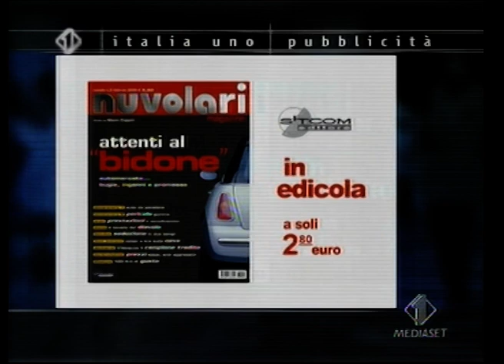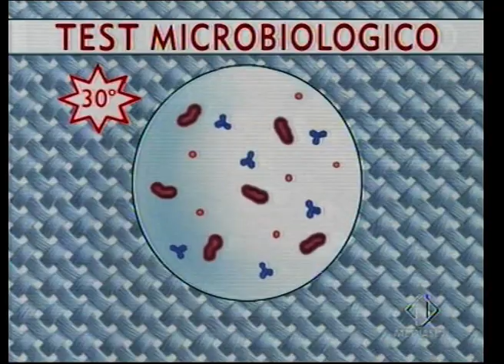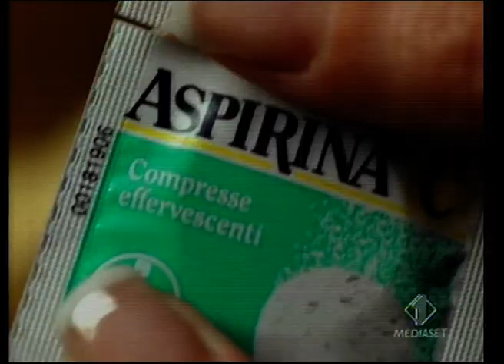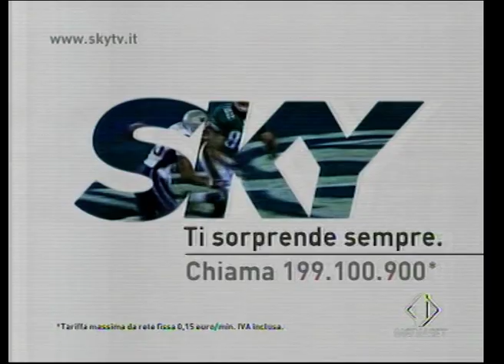Spezzone Berlusconi vs Rutelli 21 Gennaio 2006 (Replica su Italia1 della puntata del 20 Gennaio)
Duello TV tra Berlusconi e Rutelli andato in onda su Canale 5 il 20 Gennaio 2006. (Matrix ENRICO MENTANA)
Questo video è tratto dalla replica in onda in prima serata su Italia 1 sabato 21 Gennaio 2006.